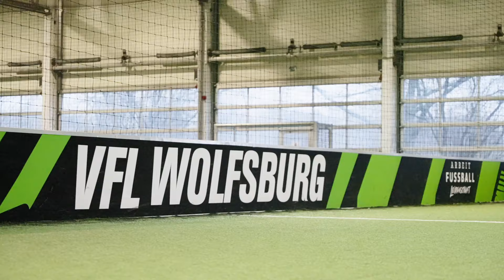Die 2 touch no hands Challenge mit Spielerinnen vom VfL Wolfsburg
Die Regeln der 2 touch no hands Challenge sind einfach. Es kann als 1 vs. 1 oder 2 vs. 2 gespielt werden und entweder auf dem Fußballplatz oder in einer Soccer Halle - mehr dazu auf:

Auf unserer Website erfährst du mehr zu uns und unseren Produkten.

Interessierst du dich für unsere Fußballversicherung, dann informiere dich gerne